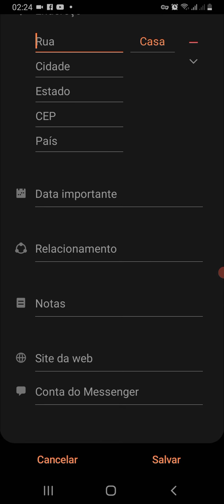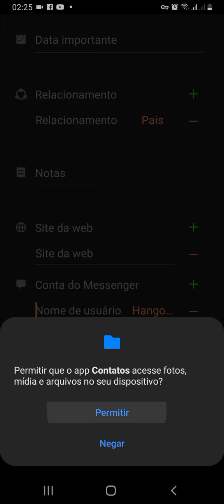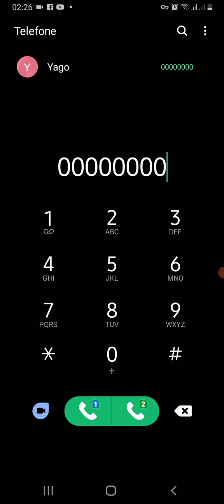Como criar um novo contato no Samsung Galaxy A12?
No vídeo de hoje eu mostro como adicionar um novo contato no celular Samsung Galaxy A12, caso você tenha dúvidas de como proceder pode colocar nos comentários que tentarei responder a sua indagação na medida do possível.